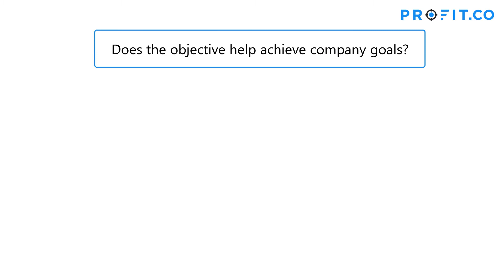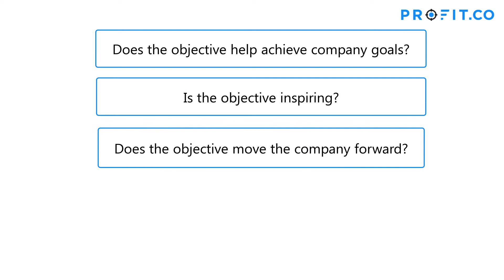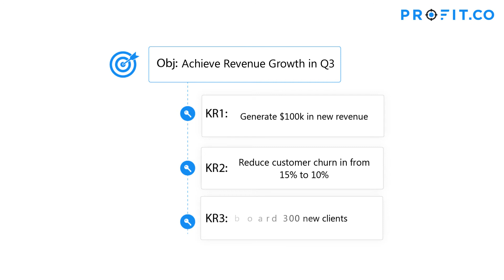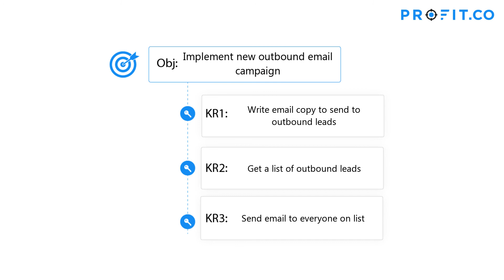What are Good OKRs and Bad OKRs?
OKRs help teams and companies execute their strategic goals using a well-defined operational framework. OKRs are actively used by the technology titans revolutionizing our 21st-century world. Apple, Google, Amazon, Microsoft, Netflix, Twitter, Spotify, as well as countless other startups and innovative companies are using OKRs.
OKR is a goal management system used by teams large and small to collaborate with regular check-ins, Feedback, Continous Learning, Collaborations, and Problem-solving. They are simple yet powerful as they are useful for startups and large corporations to execute their strategy with focus and alignment.
Common mistakes that make OKRs fail are Confusing tasks with KRs, Pursuing a poorly developed OKR. To start with, you must have a good understanding of what you what to accomplish.
Ask yourself
- Does the objective help achieve company goals?
- Is the Objective inspiring?
- Does the objective move the company forward?
- Is the objective time-bound?
- is the objective set for the end of the quarter or year?

What your objective shouldn't be
- Projects with subtasks
- Easily completed

Key results are ways for you to measure your objectives. They are the steps to meet your objective at the root of your goals.
KRs should be:
- Specific
- Quantifiable
- Achievable
- Graded
- Difficult but not impossible

KRs should not be:
- Unquantifiable
- Tasks to be achieved

It is important to remember that OKRs are just not about setting objectives but also building a culture around them as well. You're weekly initiatives and plans should help you achieve your long-term goals. Create a weekly ritual around them and discuss our views to find success with this framework.